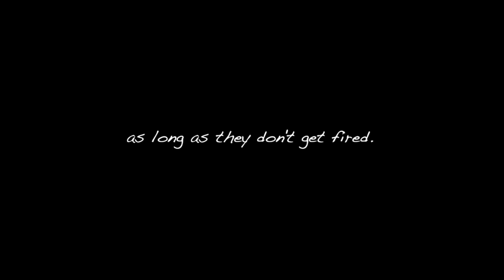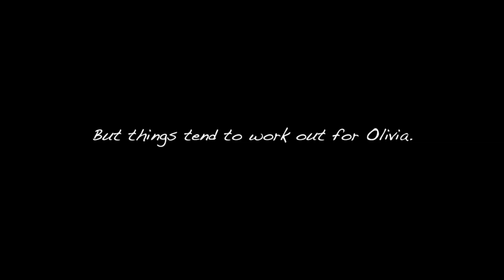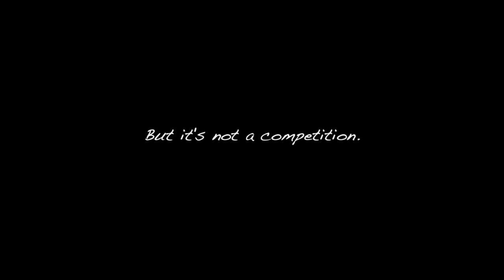non linear version V1 1